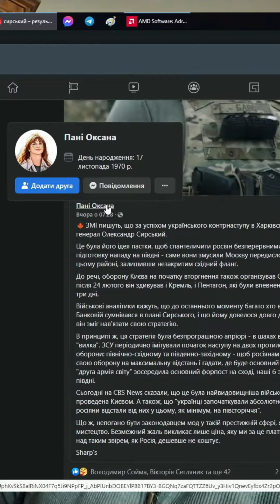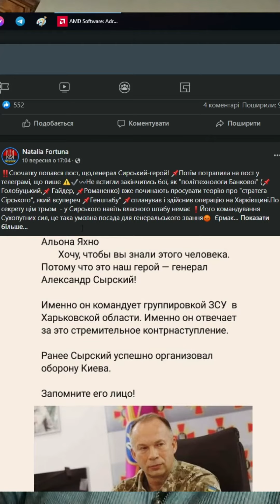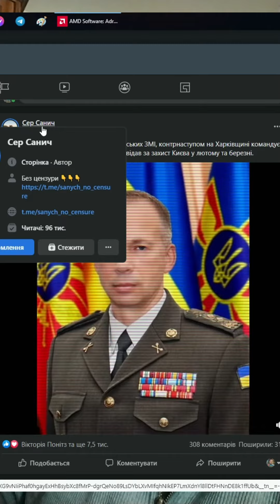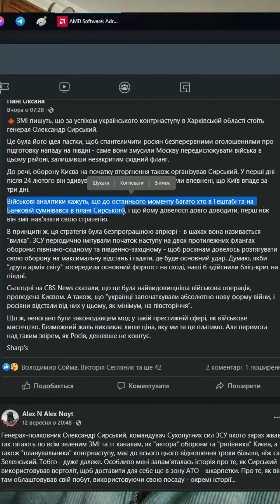Чи дійсно хочуть змістити Залужного?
Тривожні ознаки присутності маркетологів у меседжах про генерала Сирського.

монобанк
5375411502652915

У примітках до переказу вкажіть слово «ютуб», і я передам 50% суми на потреби 128 бригади ЗСУ. Разом до Перемоги!